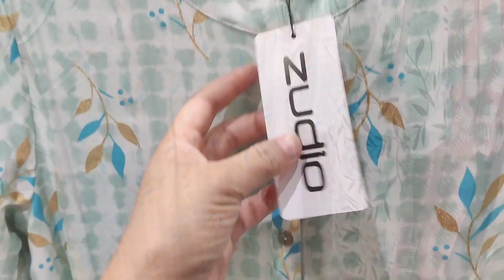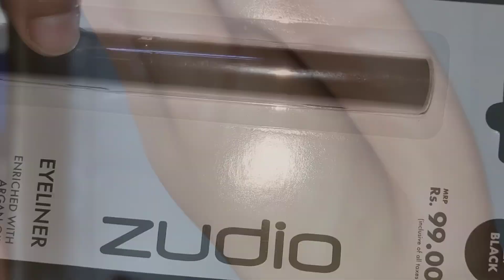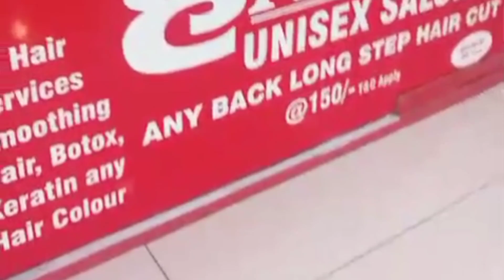Pacific Mall, Ghaziabad|| Zudio Haul || Tried Turkish Icecream for the very first time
In this video, we explore Pacific Mall in Ghaziabad, giving you a glimpse of the vibrant shopping and dining experience it offers. We start with a fun and stylish Zudio haul, showcasing some great fashion finds. Then, we take a delicious detour to try Turkish ice cream for the very first time – a unique and entertaining experience you won't want to miss! Join us for a day full of shopping, food, and fun.